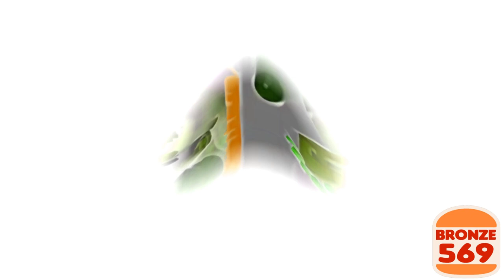Preview 2 Amazing Horse Effects | Preview 2 Awesome Face Song Effects 2